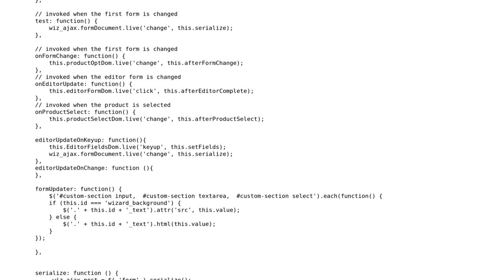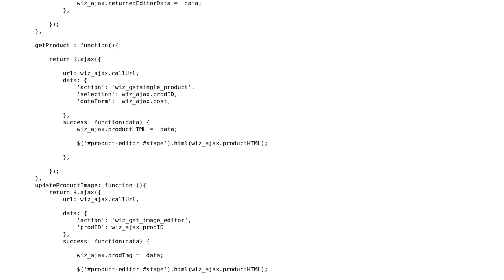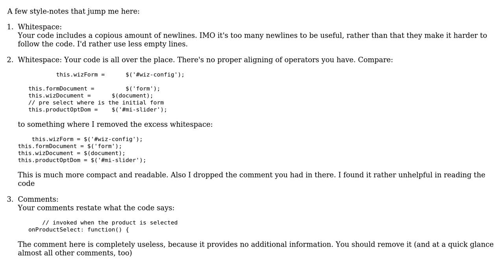Code Review: Choosing and using an editor for some products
With thanks & praise to God, and with thanks to the many people who have made this project possible! | Content (except music & images) licensed under CC BY-SA | Music | Images & others | With thanks to user Vogel612 user Alex Righetto and the Stack Exchange Network Trademarks are property of their respective owners. You are responsible for your own actions.